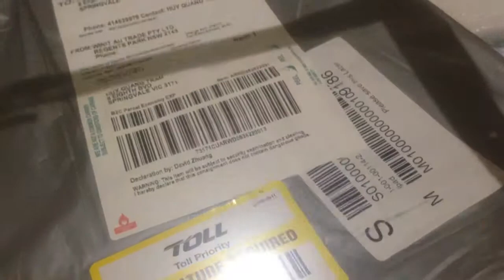Ipad 2 screen was broken